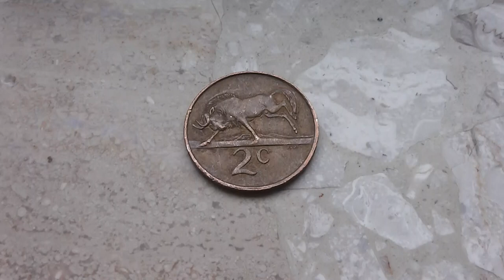2 C coin of South Africa from 1989 in HD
Here in this video you can see a 2 C coin of South Africa from 1989 in HD.